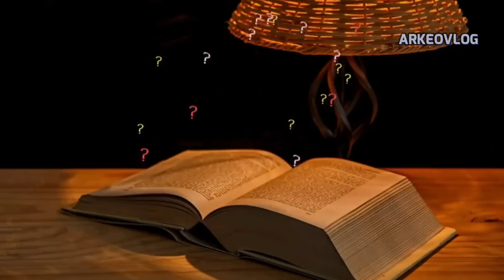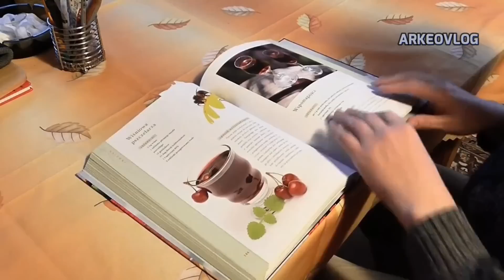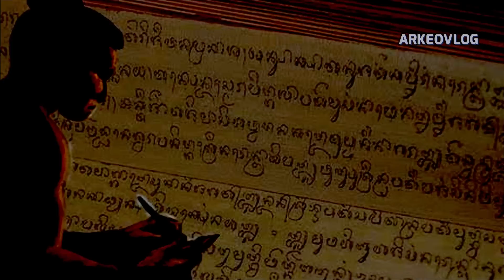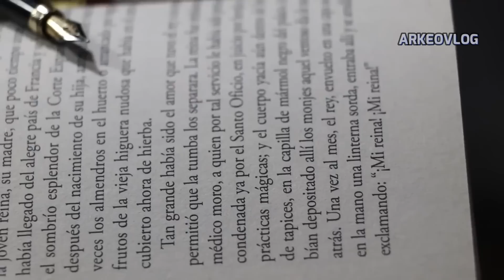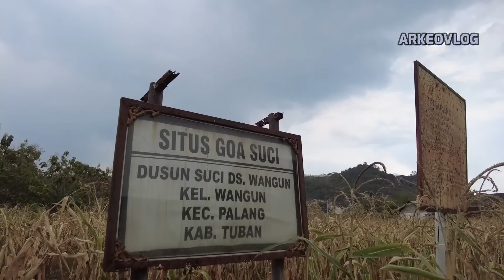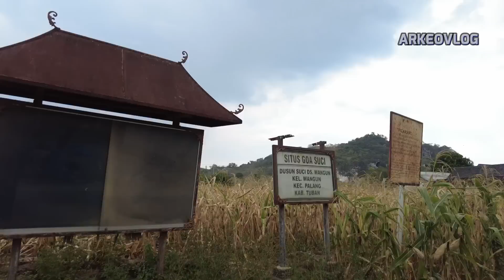Mencari Bangunan Suci Para Petapa dari Masa Majapahit yang selama ini tersembunyi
Berawal dari rasa ganjil terhadap tulisan sejarah tentang Situs Makam Leran di Gresik, yang dikaitkan dengan Prasasti Leran dari masa Majapahit. Saya kemudian mencoba untuk mencari dimana lokasi bangunan suci yang disebut dalam Prasasti Leran dari Masa Majapahit. Dalam Prasasti Leran disebutkan adanya sebuah bangunan suci bagi pemujaan Dewa Wisnu di Batwan, yang tempat itu juga ternyata disebut juga dalam naskah Nagarakrtagama.

Akibat rasa penasaran, akhirnya membawa saya ke sebuah tempat kuno yang masih menyisakan keindahannya, yang selama ini agak terlupakan. Dari pencarian ini, semoga kita menemukan lokasi bangunan suci bagi Dewa Wisnu di Batwan dari masa Majapahit, seperti yang disebutkan dalam Prasasti Leran dan Naskah Nagarakrtagama.